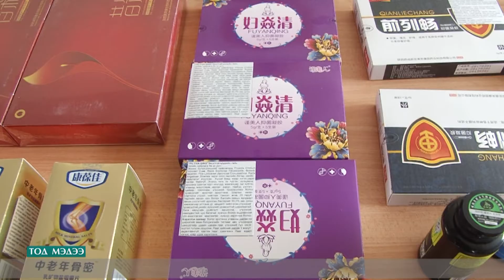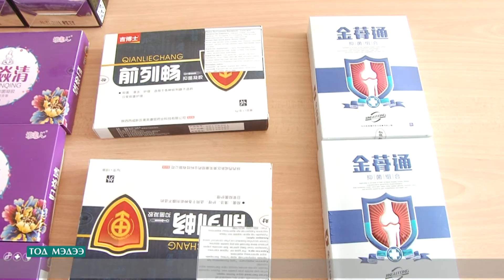Гарал үүсэл нь тодорхой бус эмэн, гоо сайхны бүтээгдэхүүн худалдан авахгүй байхыг МХГ-с анхаарууллаа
БНХАУ-ын иргэд эм,эмнэлгийн хэрэгсэл,биологийн идэвхт бүтээгдэхүүнийг зөвшөөрөлгүйгээр оруулж ирэн худалдаалж байсныг илрүүлэн,бүтээгдэхүүнүүдийг нь хураан авч,торгууль ноогдуулжээ